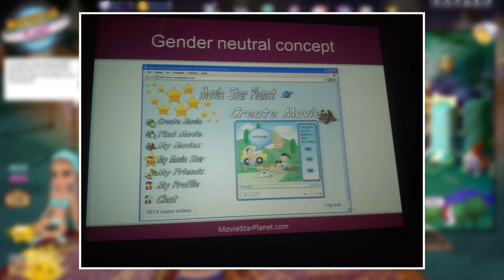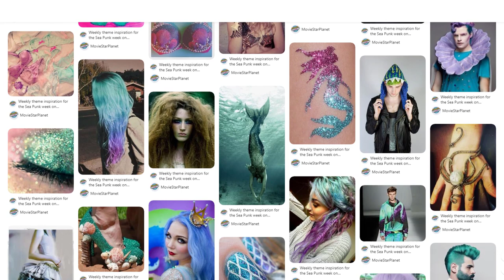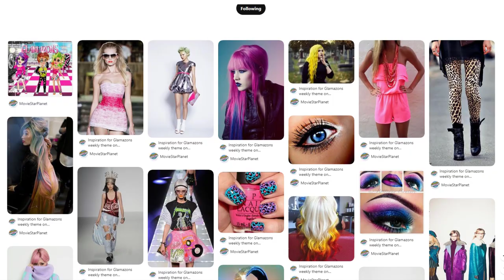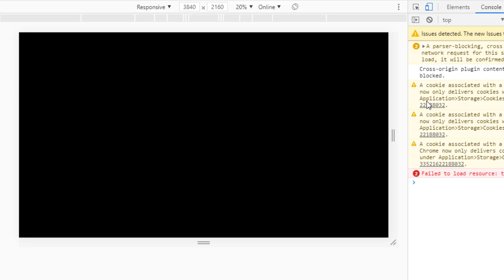5 *SHOCKING* MSP Secrets Exposed! *2005 MSP & More*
In this video I expose 5 shocking MSP secrets, including 2005 MSP, the secret MSP shop, and more!

MSP ACCOUNTS:
US → KD41721 & Kandi Kisses
UK → KD4172
PL → OfficialKatieDarling